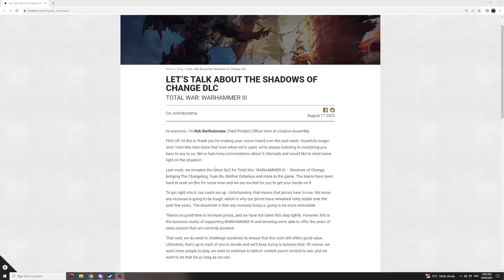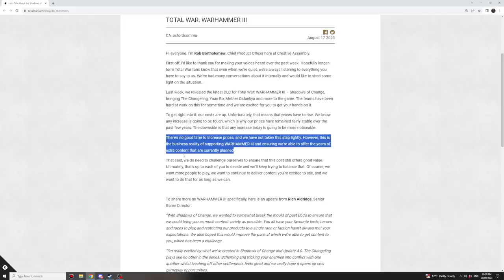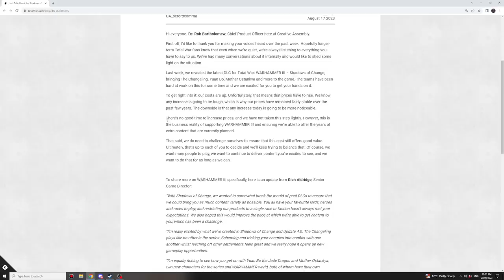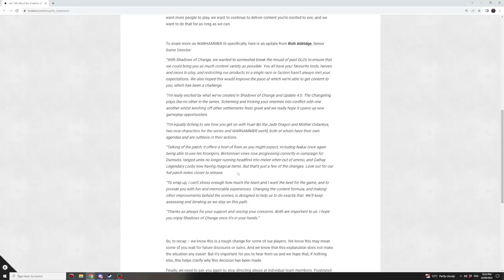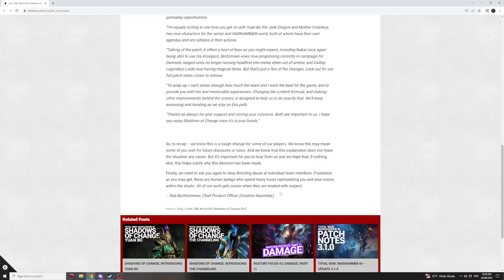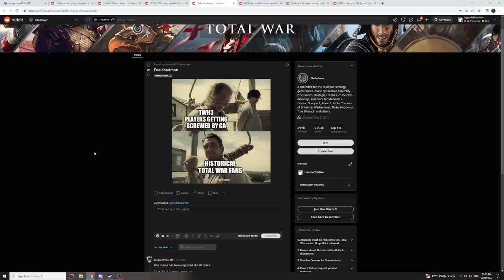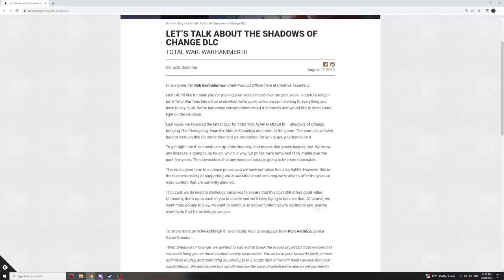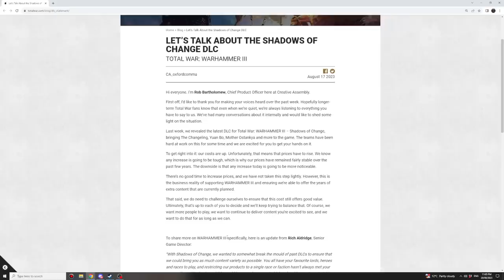Let's Talk About Shadows of Change DLC Blog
Small Family Business. Please Understand.